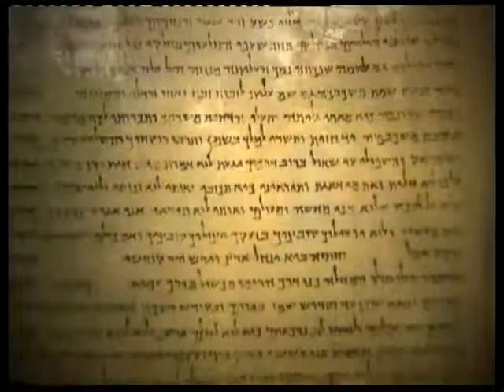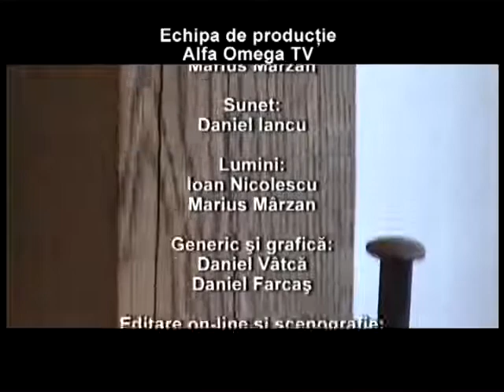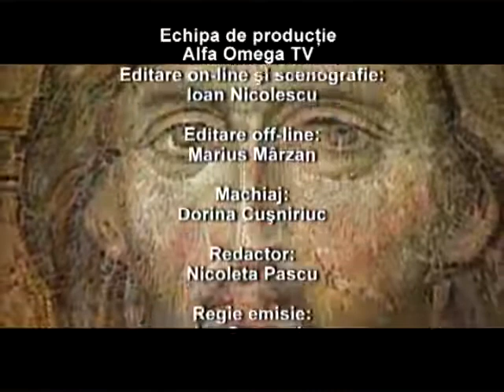Calea Adevarul si Viata 201 - Planul de mantuire al omului 4 - Cum stiu ca sunt mantuit?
Invitati: pastor Nicu Iliesi; preot Marius Ioana